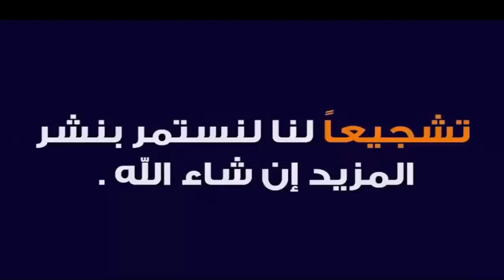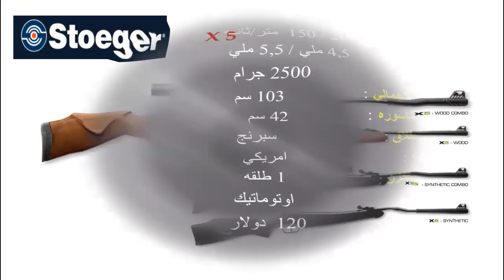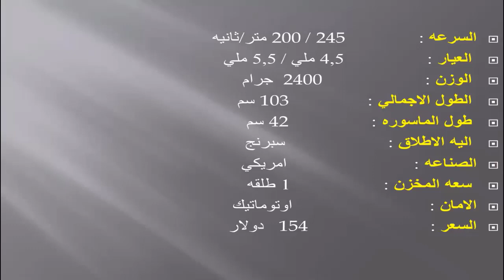لهواه الصيد بالبنادق الهوائيه شرح ستوجر الامريكيه stoeger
في الفيديو ده هانتكلم عن بنادق ستوجر الامريكيه مواصفاتها وسرعاتها